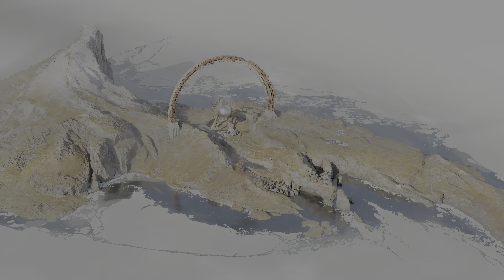DEATHLOOP PS5 GAMEPLAY PART 12 -How "SMRT" AM I? iGotchaGamer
DEATHLOOP PS5 Gameplay Part 12 continues our adventure to break the loop. This Game has a lot of moving parts and it is easy to get turned around. Although, that is its Charm. I finally secure the Final Password to the RAK in this Episode. It was in our favorite place of all. Damn UPDAMM lol. Of course, every answer spawns only a million more questions. Adventure is about the Journey and not the Destination right? Sit back, Relax and enjoy the show.